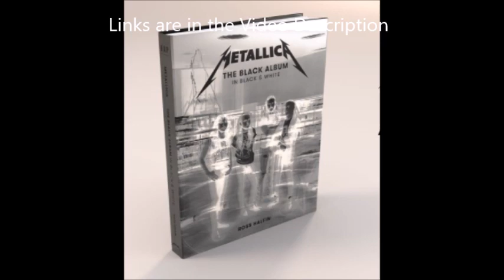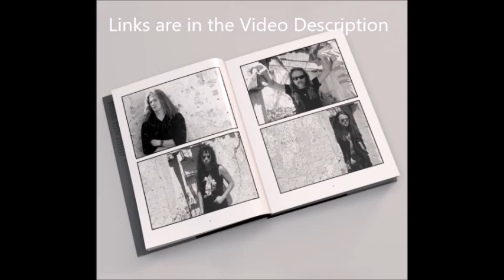‘Metallica: The Black Album In Black & White‘ new photo book set for 2021!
Metallica have already announced that they will reissuea remastered version of their 1991 self-titled album ‘The Black Album‘ now they have announced a photobook that chronicles the Black album era ..

it is called ‘Metallica: The Black Album In Black & White‘ it includes photos by Ross Halfin during ‘The Black Album‘ era and is set for release on October 19th ..

“‘Metallica‘, the self-titled fifth studio album released in 1991 quickly became known as the Black Album. The landmark record turned Metallica into global megastars and is one of the best-selling albums of all time.

To date it has sold in excess of 35 million copies worldwide. Photographer Ross Halfin was with the band during the album sessions at One on One Studios in North Hollywood and documented the 300 date tour that followed between 1991 and 1993. The hectic performing schedule is mixed in with many unique portrait sessions and candid, backstage documentary style photography, rehearsals, interviews, band meetings and travel.

This official Metallica book features many classic and previously unpublished images with introductions by Ross Halfin, James Hetfield, Lars Ulrich, Kirk Hammett, Jason Newsted and Robert Trujillo who performed on part of the tour with his band Suicidal Tendencies. Printed with a metallic silver jacket with block-foil lettering, this volume is an epic celebration of one of rock’s most legendary albums.